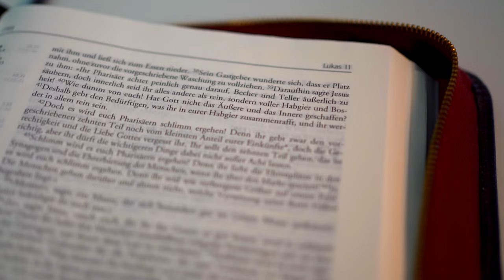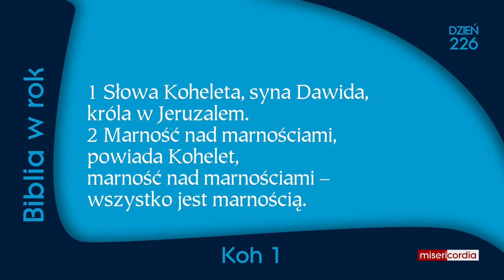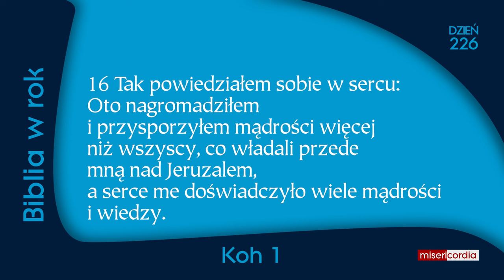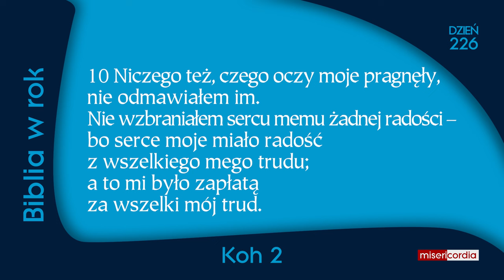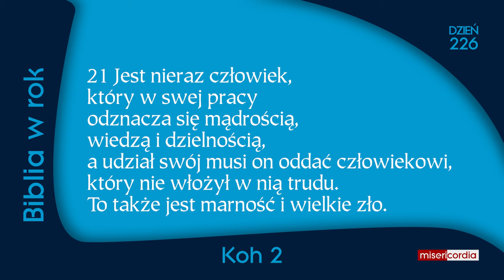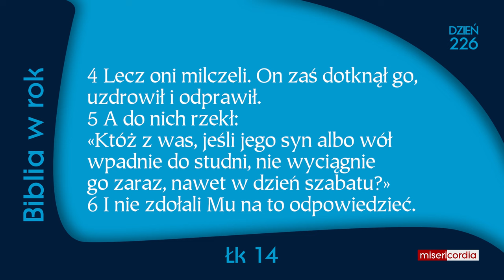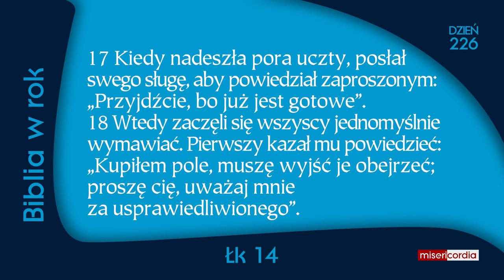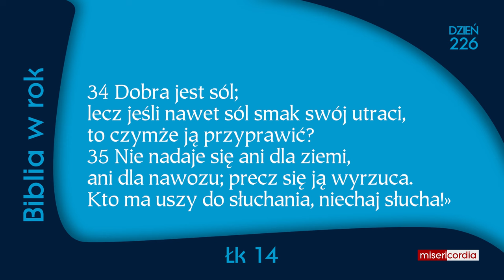Biblia w rok [226] | 13 sierpnia | Ps 136,1-9; Koh 1-2; Łk 14